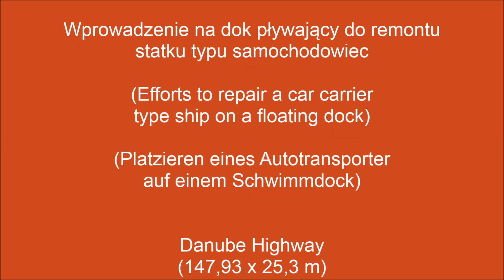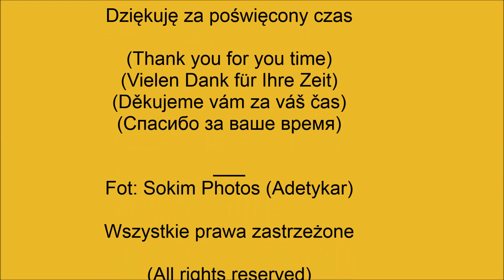KESS Shipping Danube Highway Szczecin Ship Launch Car Carrier Cargo RO-RO Vessel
Stocznia Gryfia Szczecin Port Wodowanie Launching Car Carrier Ship Statek: m/s Danube Highway (147,93 x 26,4 m, GT: 23,498 DWT: 7,788 Tons, Year Built: 2006) “K” Line European Sea Highway Services
Floating Dock No.5 - 216 x 35 x 8 m, DWT: 17,000 Tons, cranes on the dock: 2 x 20 Tons
Passenger Ship (Ro-Ro): Copernicus (150,3 x 23,4 m, GT: 14,398 DWT: 7,330 Tons, Year Built: 1995) Euroafrica Shipping Lines, ex. Moby Cargo (Livorno - Italy)
Heavy Pontoon: Stralsund (DWT: 10,000 Tons, 90 x 32 x 6,68 m) DEME Group
Tug: Centuar II (30,30 x 9,80 m ASD, GT: 337 BP: 45 Ton, Year Built: 2007), Fairplay-II (DWT: 120 Tons GT: 208 BP: 30 T, Year Built: 1974), Tygrys & Leopard (DWT: 27 Tons GT: 119), MSR Gryfia & Fairplay Towage
Split Hopper Barge:
- Geelvinck (77,2 x 11,37 m, GT: 1,403 DWT: 2.743 Tons, Year Built: 1975, Capacity: 1800 m³, Jan De Nul Group (Floating Dock No.1 - 156 x 26 x 7,2 m, DWT: 7,200 Tons, cranes on the dock: 1x 8 Tons & 1 x 10 Tons
- Nijptangh (77,2 x 11,37 m, GT: 1,403 DWT: 2.743 Tons, Year Built: 1974, Capacity: 1800 m³, Jan De Nul Group (Floating Dock No.1 - 156 x 26 x 7,2 m, DWT: 7,200 Tons, cranes on the dock: 1x 8 Tons & 1 x 10 Tons
General Cargo Ship: Fast Wil (79,78 x 11 m, GT: 1,391 DWT: 2.285 Tons, Year Built: 1985, Fast Group
Hopper Dredger / Pogłębiarka nasiębierna ssąca ze smokiem wleczonym: Inż. Stanisław Łęgowski (KM Dredger L3) - 77,81 x 12,94 x 6,2 x 5,6 m, GT: 2,016 DWT: 3,002 Tons, Year Built: 1968), depth of dredging: 20-30 m, capacity of the hold: 1,600 m3, total power of internal combustion engines: 3060 kW